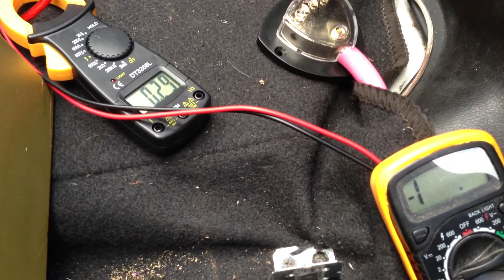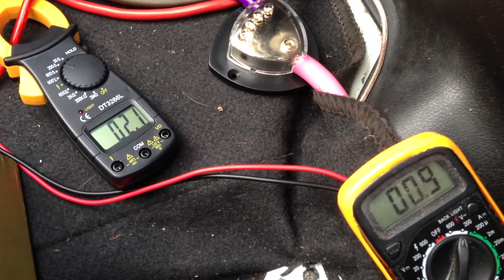n00b getting pwned by eBay clamp meter...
So I bought an $8 eBay clamp meter to try and clamp my little JL amp.

Clearly I have no idea what I'm doing here, this is basically just a video for me to put on MEA to see how to clamp/see if I got it right.

I know it's shit and I don't know what I'm doing, so need to tell me that :)